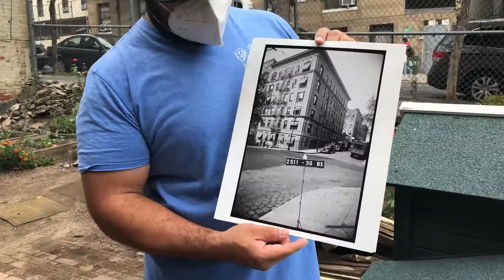Hispanic/Latinx Heritage Month 2022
Welcome Video from Oswald Feliz, New York City Councilmember, District 15.